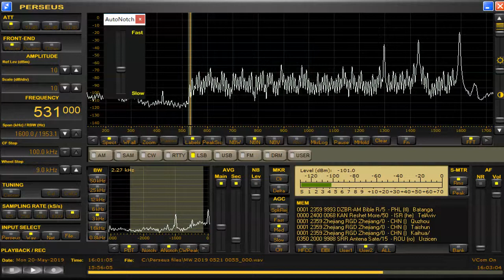531 kHz DZBR May 20,2019 1558 UTC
1:29 "DZBR now signing off"